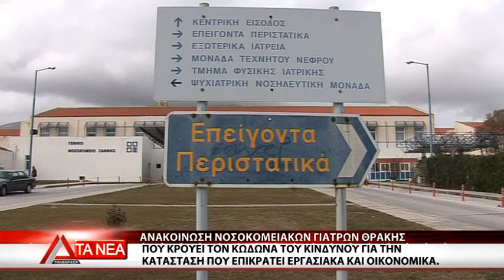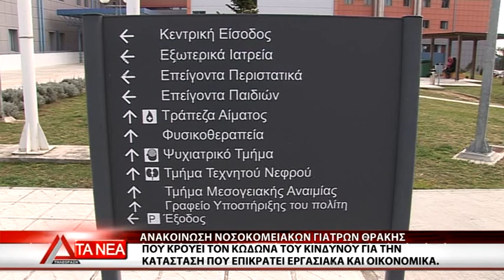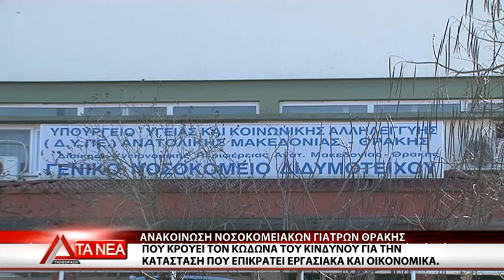10 EPIMELEIA NOSOKOMEIAKOI GIATROI